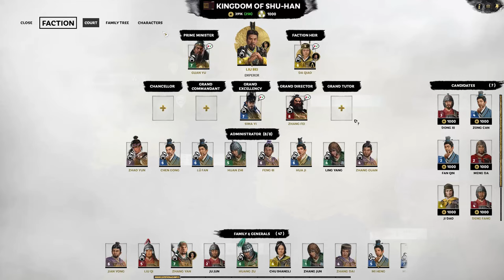Total War: Three Kingdoms - Liu Bei Let's Play E31 Gotta To Catch Them All: Ma Chao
With Huang Zhong dying of old age before we could recruit him, our capture of Ma Chao in this episode completes 4 out of the 5 tiger generals of Shu. Our progress towards uniting China is slowed by the bugged out alliance war with Wu, but we are grinding towards controlling the rest of the map. Soon we will have victory, no matter the cost!